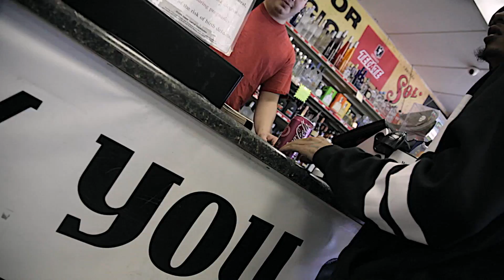"Feds Watching" - Supercharge Shadi (Official Visuals) Shot